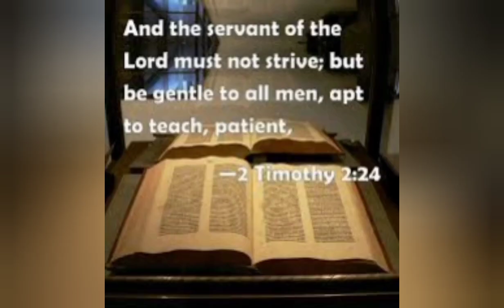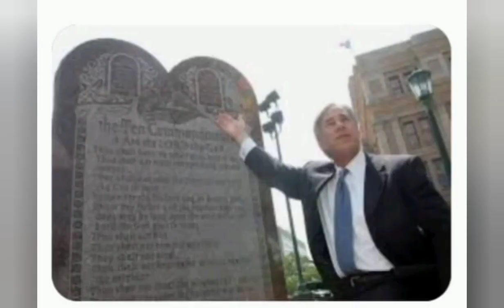Okhlahoma city prophetic words of water havoc. be warned. 3rd July 2023 revelation by Witness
A VISION OF THE DESTRUCTION OF OKLAHOMA CITY- seen on 3rd July,2023. Take the warning seriously.mp4